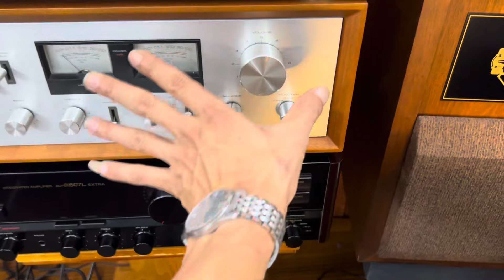Loa PIONEER S-180A Huyền thoại ông vua nhạc vàng siêu đẹp rin đét âm ly DENON PMA-940V Huyền thoại